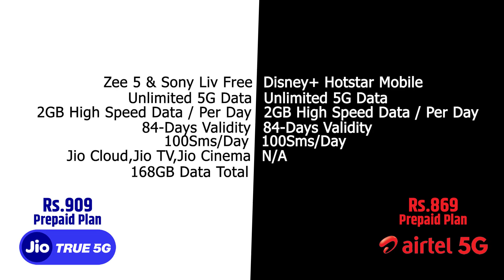Jio True 5G VS Airtel 5G New Prepaid Plan | Unlimited Data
0:00 - Boat Lunar Pro LTE Detail
0:23 - Boat Lunar Pro LTE Specification
2:04 - Boat Lunar Pro LTE launch date
2:36 - Outro

03.Samsung M11
04.Samsung M21
05.Samsung M30s

1.Logitech G102 Prodigy
2.Lenovo Gaming Mouse - M200
3.Corsair CH-9301011
4.Redgear A-10 Gaming
5.Cosmic Byte Equinox Alpha

01.iBall Baton iB-WRD12EN
02.TP-LINK TL-WR940N
03.Mi Smart Router 4C
04.D-Link DIR-806
05.D-Link DIR-819 750 Mbps Router

01.Realme Buds
02.OnePlus Bullets Wireless Z
03.Mi Neckband Bluetooth Earphones
04.Infinity (JBL) Glide 120
05.boAt Rockerz 255 Sports